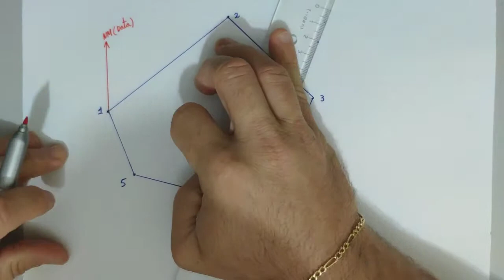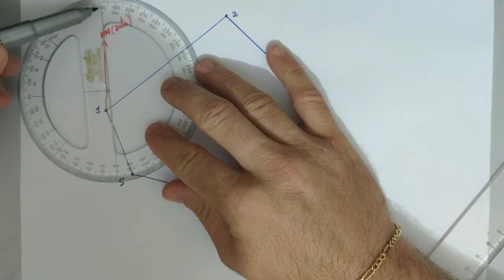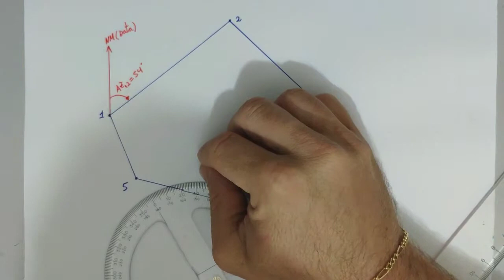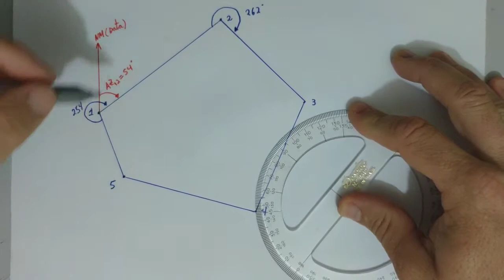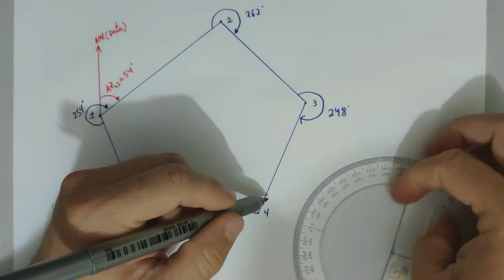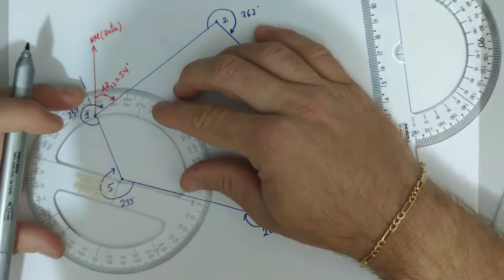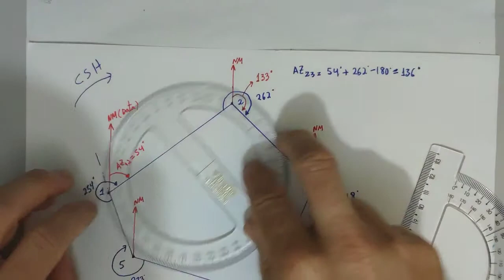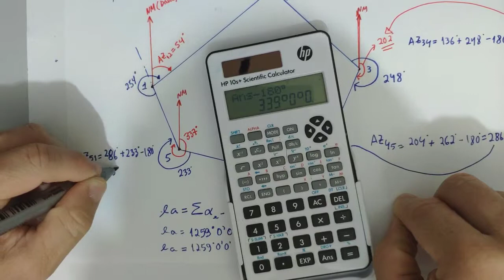AZIMUTES E ÂNGULOS HORIZONTAIS EM POLIGONAL FECHADA - MEDIDOS COM TRANSFERIDOR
Obs.: O erro angular pode ser verificado por diferença de azimute. Azimute do alinhamento 1-2 calculado menos o lido. Az12 calculado = 339+254-540 = 53 graus. Assim, o erro angular é igual a 53-54= -1 grau.